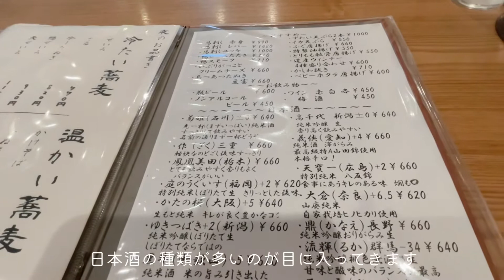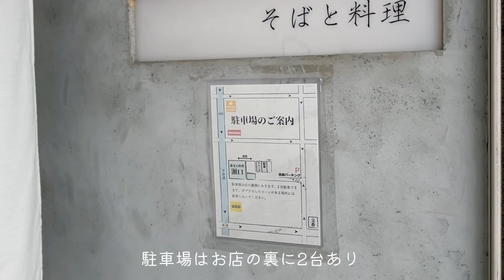【札幌のおすすめのお店｜南平岸エリア】蕎麦と料理 瀬口｜南平岸の最高に美味しいお蕎麦屋さん｜出汁巻玉子｜日本酒の種類豊富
今回、札幌のおすすめのお店では
「そばと料理 瀬口」さんをご紹介します。

2019年12月に南平岸にできてからお気に入りのお蕎麦屋さん♡
蕎麦も美味しいですが、出汁が効いた出汁巻玉子が美味しすぎます！
おひとり様でも、ふらっと入りやすいお店です。

【お店概要】
住所：札幌市豊平区平岸三条13-1-36
営業時間：ランチ 11:30～14:00 (LO.13:45)
　　　　　ディナー 18:00～23:00 (LO.22:30)
【日曜日】ランチ 11:30～14:00 (LO.13:45)
　　　　　ディナー 18:00～21:00 (LO.20:30)
※コロナウイルスの影響により、営業時間・定休日などは
来店前に店舗へ確認をお願いします
定休日：月曜日
月曜日祝日の場合、翌日火曜定休
最寄駅：地下鉄南北線南平岸駅　徒歩約5分
駐車場：駐車スペースが店舗裏に2台分あり
タバコ：禁煙

このチャンネル「ROLLY CHANNEL」では、
食べることが大好きなのでメインは札幌のおすすめのレストラン🍴の
紹介をしていきたいと思います。
のんびり気ままに旅情報やお店、気になったことなども
まだまだ不慣れですがよろしくお願いします🙏

【BGM】
■フリーBGM「まったりライフ」/作（編）曲：田中芳典